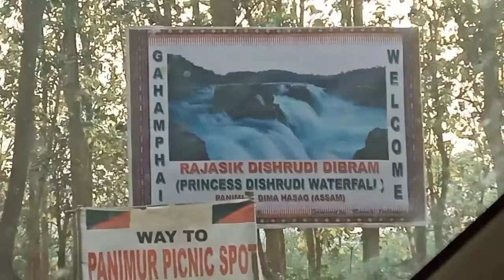The Niagara of Assam | Panimur Waterfall | Kopili|Nagaon|Ranangku Gogoi | Assamese Vlog